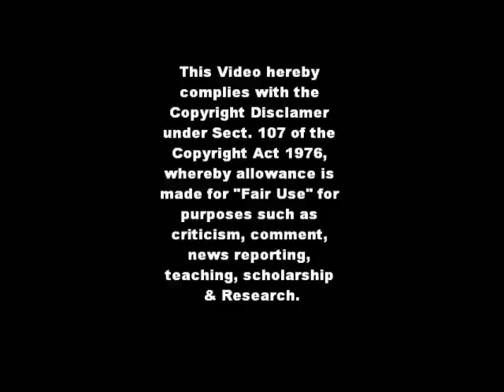Romper Stomper OST : 03. Pulling on the boots